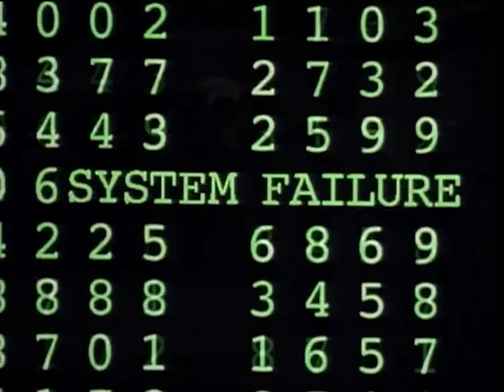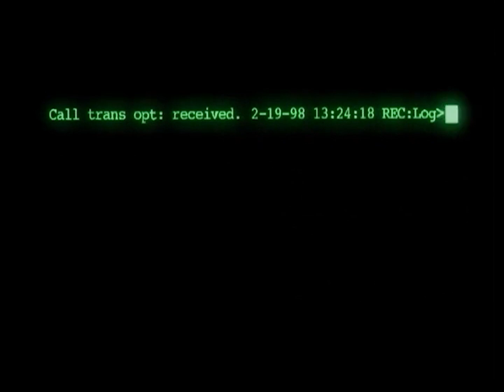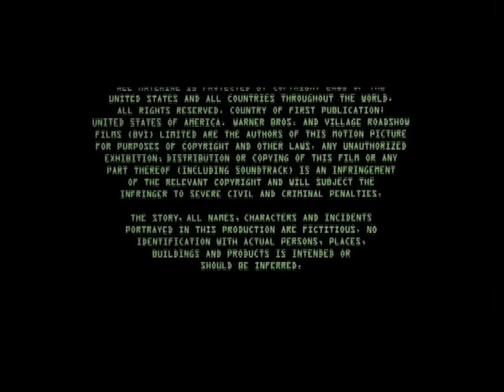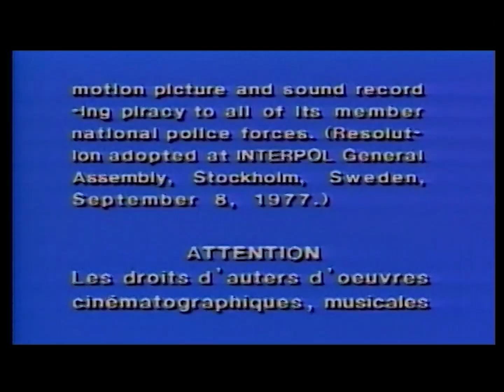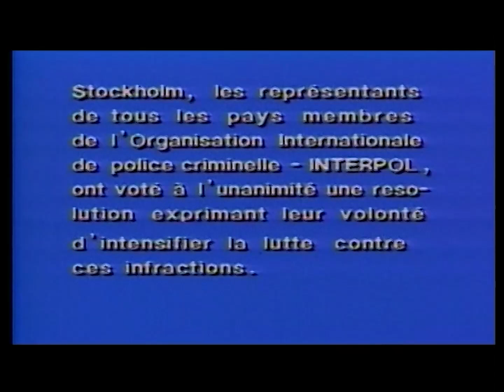Opening/Closing to The Matrix (1999) — Original DVD [DVD-A100]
Welcome to the real world. They don't want us to own anything anymore.

DVD player: Panasonic DVD-A100
Capture device: I-O DATA GV-USB2

The content uploaded on this channel is for preservation, education, and entertainment purposes only.

Unless otherwise stated, all captures are sourced from my personal collection.
No requests will be honored at this time.

NO REUPLOADS PERMITTED WITHOUT PRIOR APPROVAL.